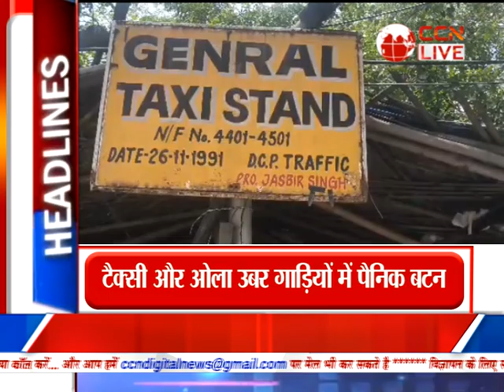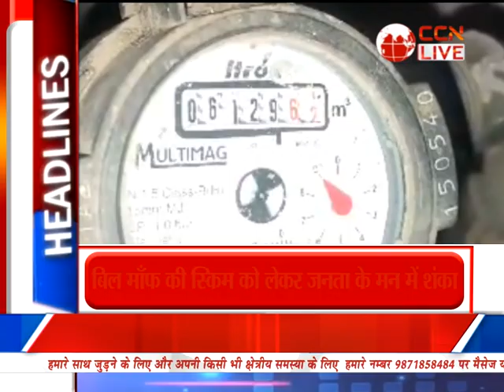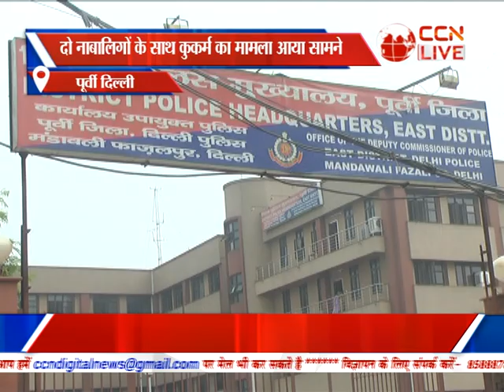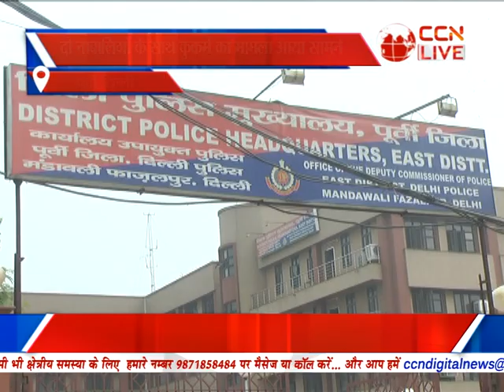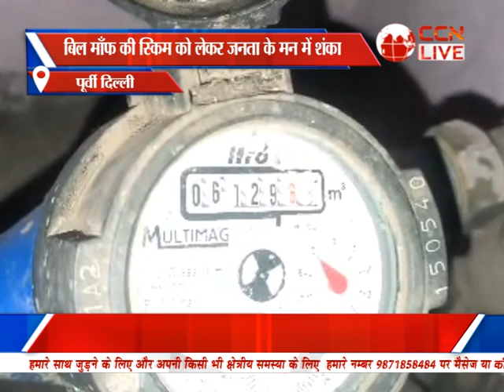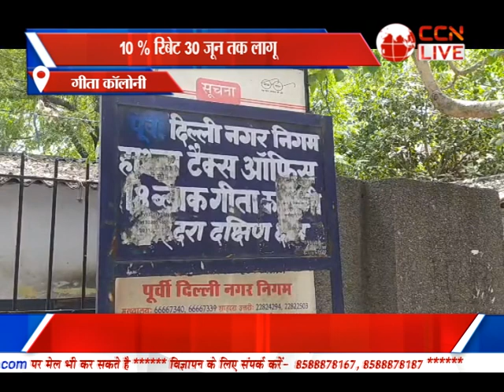Bulletin Poorvi Delhi (14-06-2023)